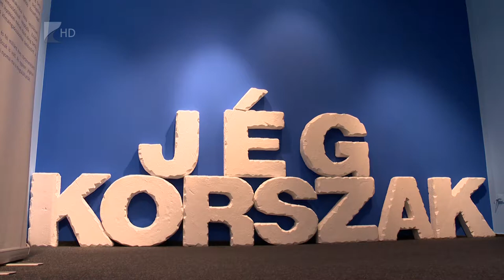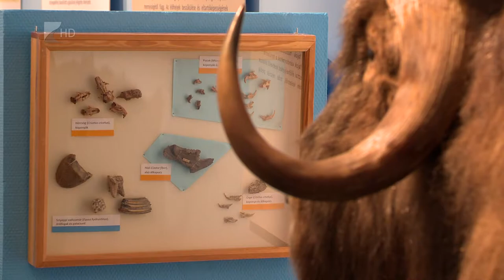Jégkorszak a múzeumban - Kölcsey Tv